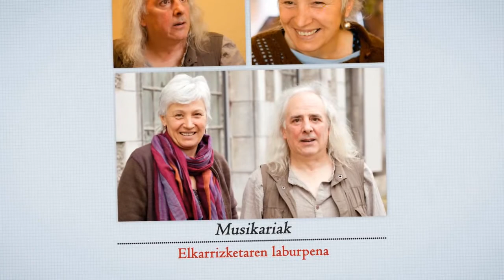Niko Etxart eta Maddi Oihenart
Maddi Oihenart eta Niko Etxart abeslari zuberotarrekin euskal musikak herrialdean izan duen ibilbideaz mintzatu gara.